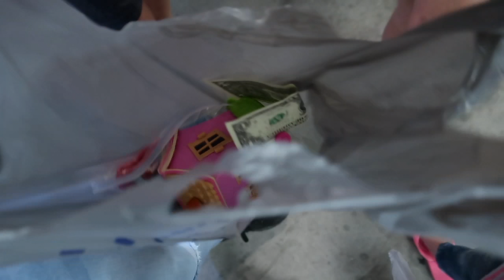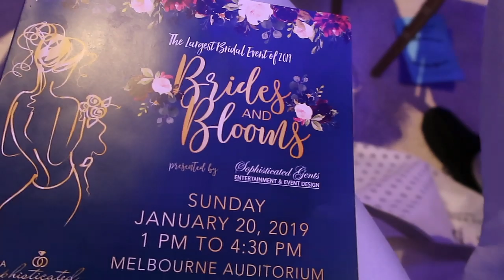THROWING A BUG ON MOM (PRANK)!!!